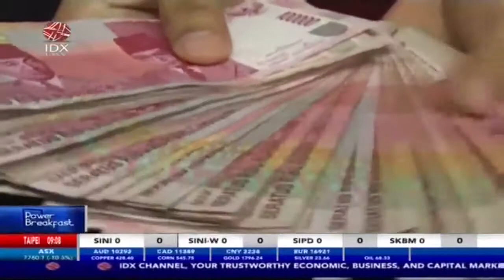Meneropong Prediksi Utang Pemerintah di 2024